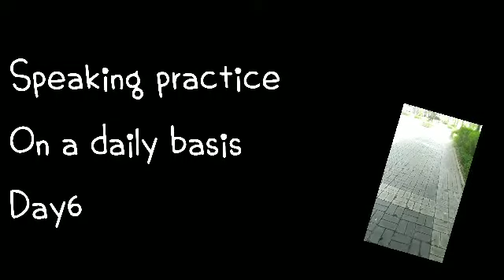Just talk anything, no script(about vacation)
I know it's not that good talk yet. But I'm trying to improve my English. There's no growth without mistakes. Let's keep up up together!